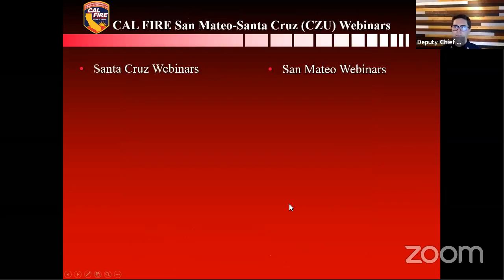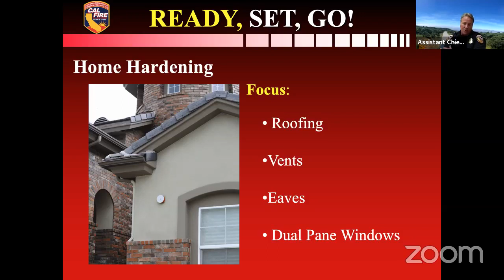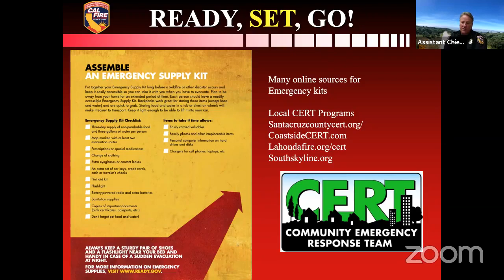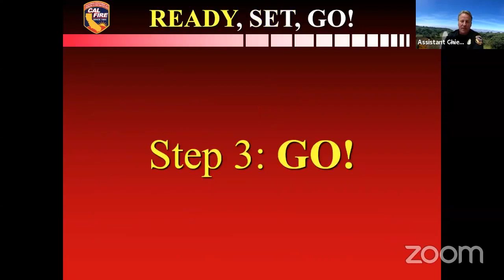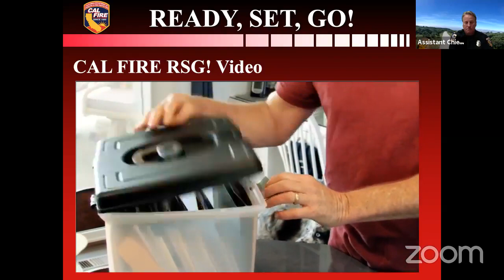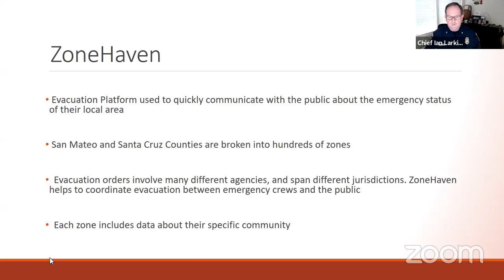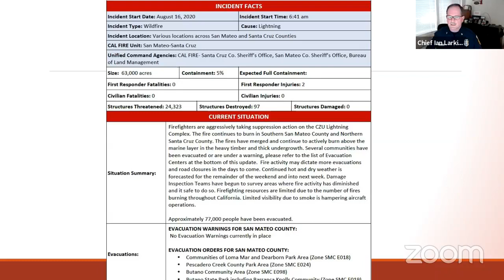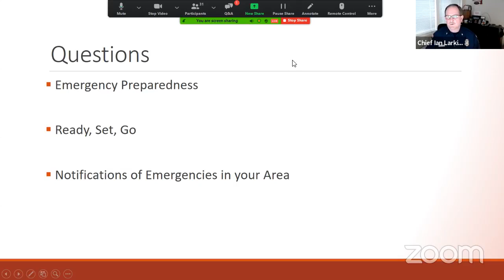Wildfire Awareness Webinar: "CAL FIRE's Ready, Set, Go! program, Zonehaven: The Evacuation Platform"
This is a webinar hosted by CAL FIRE CZU, explaining CAL FIRE's Ready, Set, Go! program, which helps people prepare to evacuate, and Zonehaven, the new application that brings evacuations into the modern era.